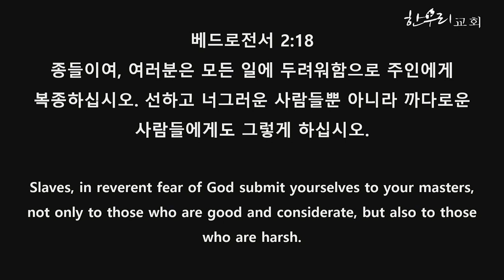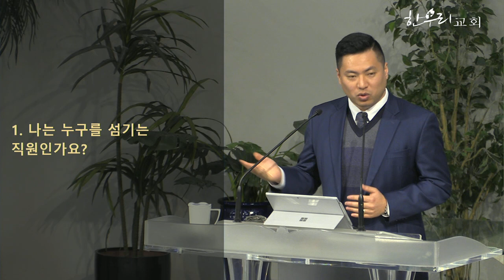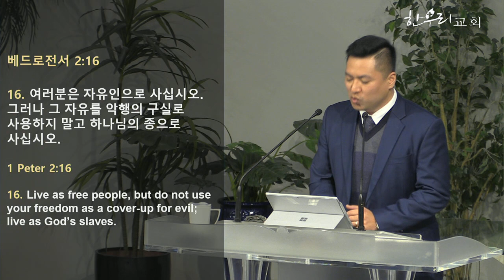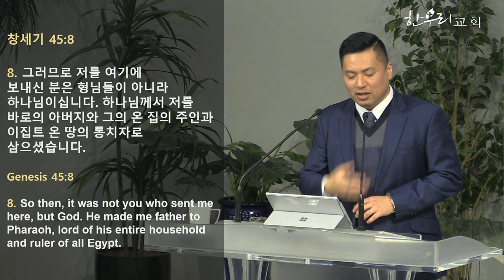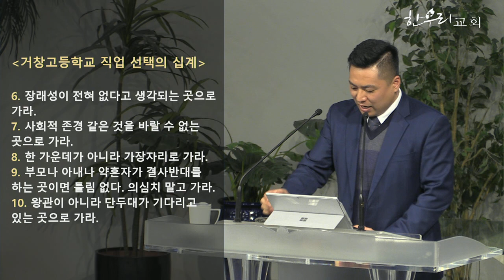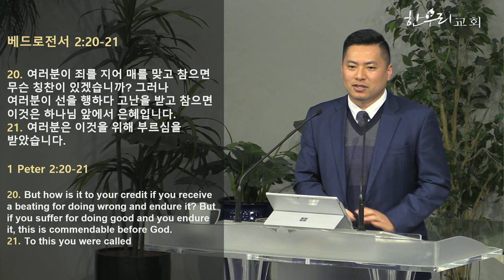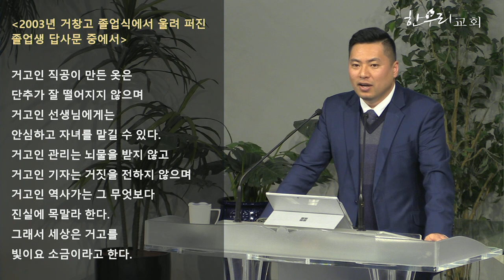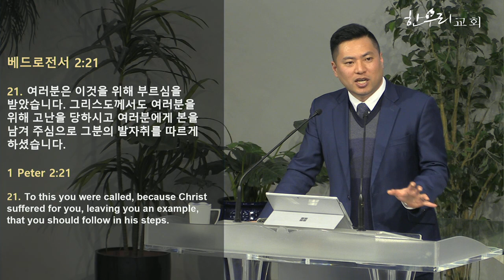흩어진 나그네의 직장생활 / 베드로전서 2:18-25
09 / 07 / 2023

흩어진 나그네의 직장생활

김진영 목사